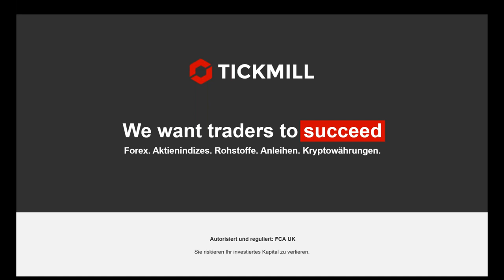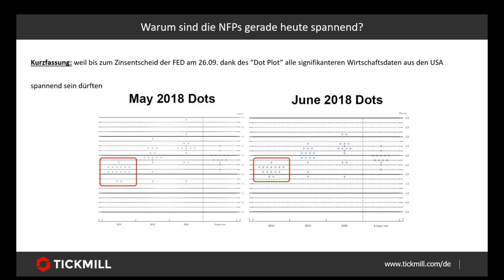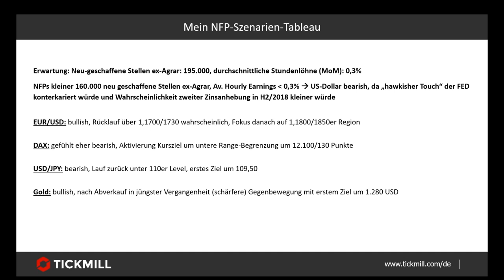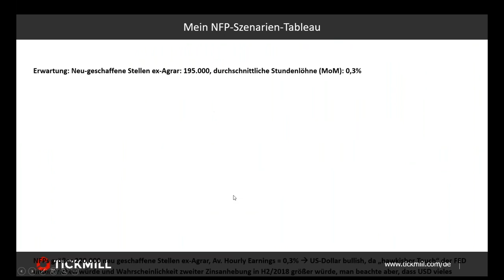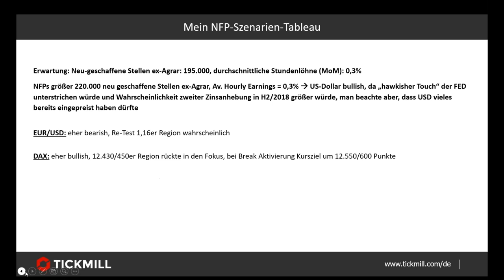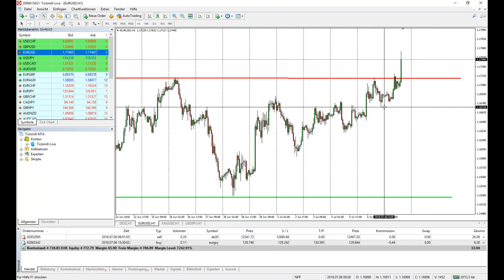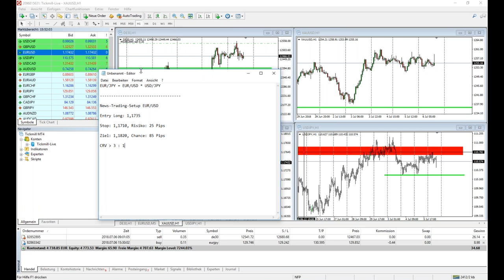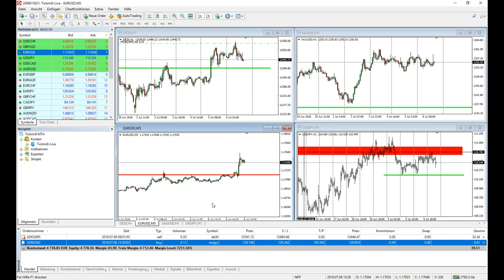Live Trading, DAX Strategien und mehr 6/7/18